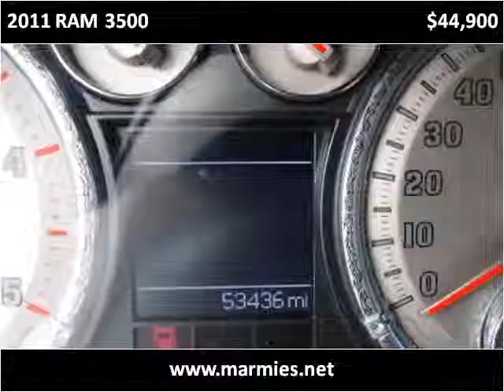2011 RAM 3500 Used Cars Great Bend KS